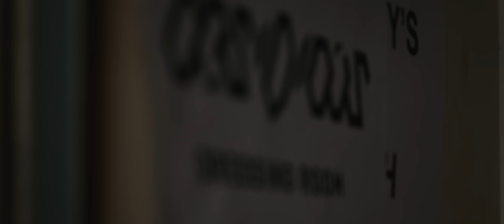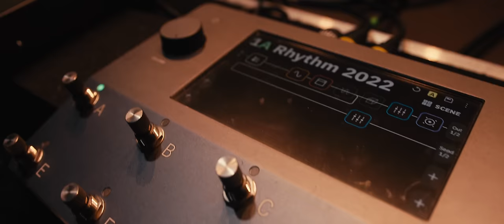OBSIDIOUS - I Am (official music video) live at Euroblast 2022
Check out modern technical metal band OBSIDIOUS' new video for "I Am"! The video was shot during the mighty Euroblast Festival in Cologne in October 2022. The track is taken from the band's debut album, 'Iconic'. Release date: October 28, 2022 via Season of Mist.

Directed and filmed by Riivata visuals
Filmed at Euroblast Festival

In April 2020 guitarist Rafael Trujillo, bassist Linus Klausenitzer and drummer Sebastian Lanser decided to move on from their former band Obscura to continue their musical path with the completely new band OBSIDIOUS. Free from former boundaries, OBSIDIOUS merge extreme metal with other genres of music into a unique style that people will somehow find familiar, but haven‘t heard yet. Together with their singer Javi Perera they set out to create a musical evolution!

Line up:
Linus Klausenitzer - Bass
Rafael Trujillo - Guitar
Javi Perera - Vocals
Sebastian Lanser - Drums